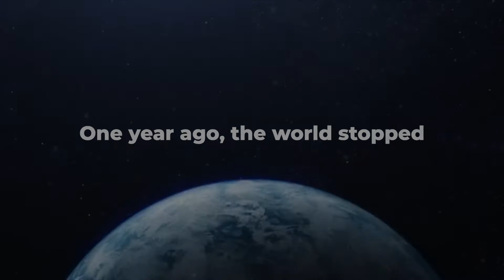One Year Ago...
As Orchestra Miami mourns all of the people we lost due to Covid-19 this past year, we also celebrate our resilience and strength as we persevered in bringing grear music into your homes, and keeping our community together and thriving. Thanks to you, we are Orchestra Miami!